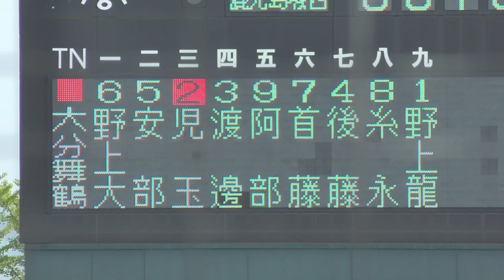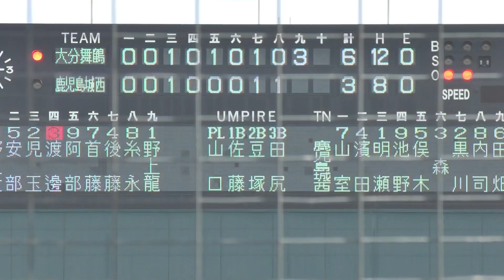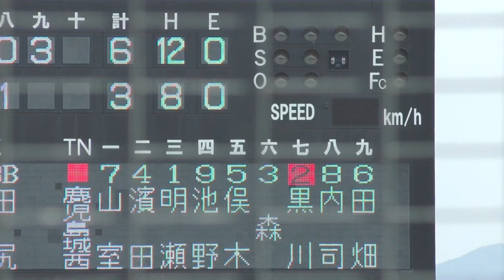【'23日ハム4位】二刀流の怪物！8回から登板した鹿児島城西 明瀬諒介選手の馬力が凄い！大分舞鶴の粘りに屈すも夏が楽しみ！《第152回九州地区高等学校野球大会》